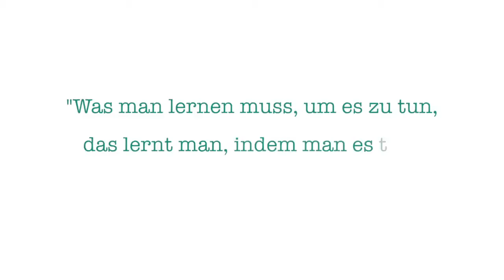Projekte im Schwerpunkt Human Resource Management - Fakultät für Betriebswirtschaft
Projekte im Studienschwerpunkt Human Resource Management des Studiengangs Betriebswirtschaftslehre (Bachelor) an der Hochschule München
Musik by ende.tv
Imagefilm 05 -- Sascha Ende